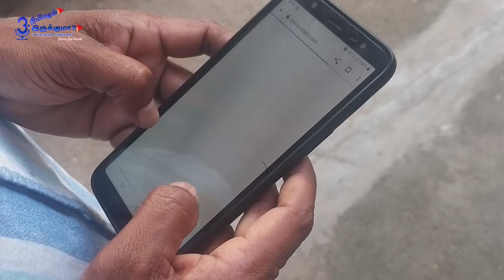எப்ப பார்த்தாலும் cell-ம் கையுமா - யார் குற்றம்?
எப்ப பார்த்தாலும் cell-ம் கையுமா - யார் குற்றம்? | Whenever you look at the cell and the hand - who is to blame? | 3 நிமிஷம் இருக்குமா? | 3 Nimisham Irukkuma?
Sharing my explorations and experiences in these 3 minutes talks. Hope these 3 minutes talks will be interesting for you.